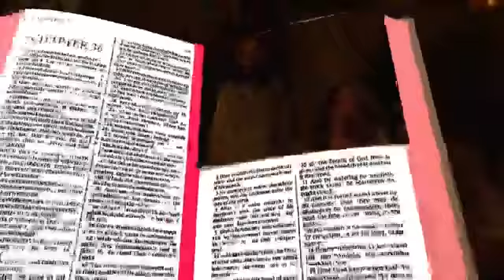Jueves 26 de Mayo de 2022/Reflexión Mons Fabio Martínez Castilla.Evangelio San Juan 16, 16-20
Evangelio de hoy Jueves 26 de Mayo de 2022/Reflexión Mons Fabio Martínez Castilla.

La alegría del cristiano es Jesús.